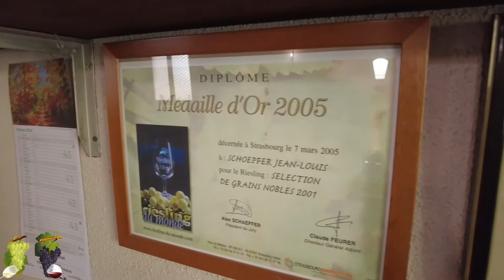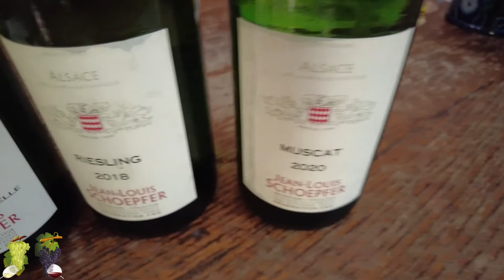ALSACE WETTOLSHEIM : visite producteur de vin et village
Nous visitons le village de Wettolsheim et un producteur accueillant camping car charmant. Dégustation de vins délicats, d'un goût exquis avec modération, nous dormons sur place :)

Merci à ces artistes :
The following music was used for this media project: